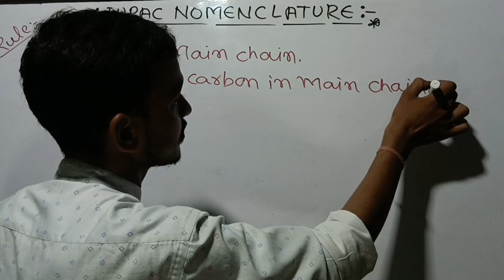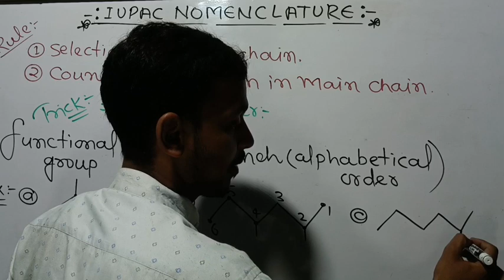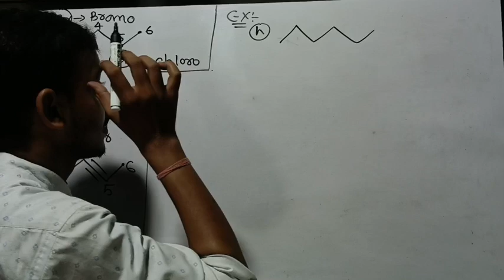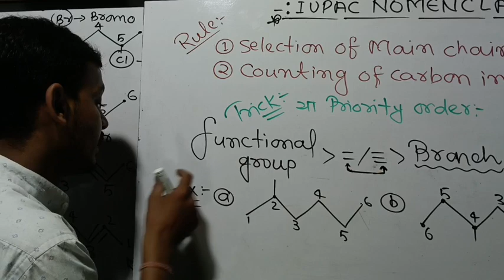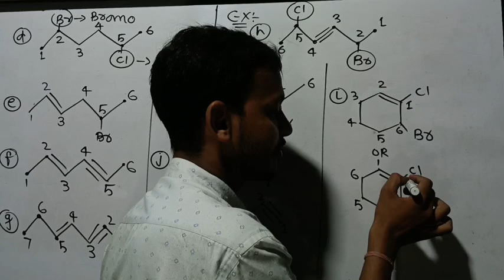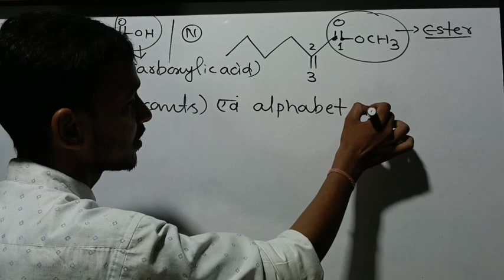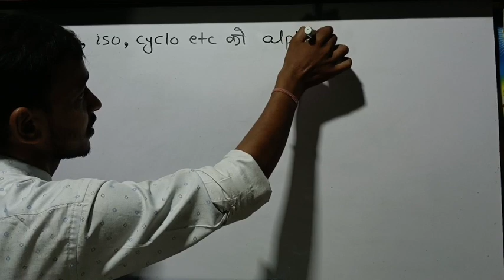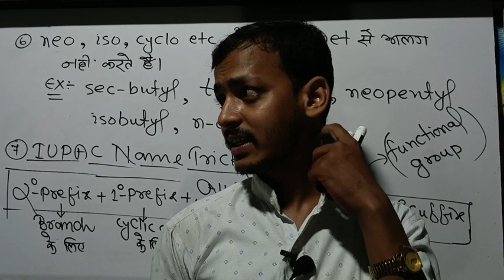LECTURE:03//RULES FOR IUPAC NOMENCLATURE// VIRUSGURU